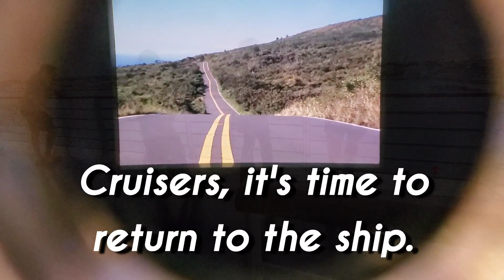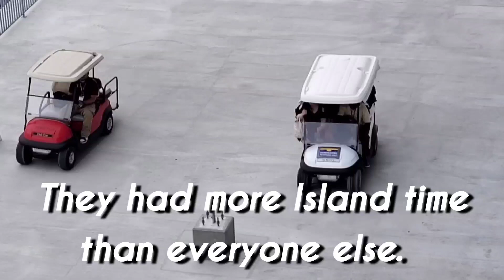PIER RUNNERS: BE BACK ON TIME. SAVE THE STRESS OF MISSING THE SHIP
Pier Runners. Although really sad if they get left behind, this is one of the most entertaining people-watching activities on a cruise. We all fear being left abandoned at the port while we watch our cruise just sail away.

In this episode. these follow cruiser get an adrenaline rush while they are running to the ship past the all aboard time. Meanwhile, aboard the Oasis of the Seas, I spend some time with perfect strangers shearing an activity that unite us as if we were long time friends.

Do be a pier runner. GET TO THE SHIP ON TIME, and just book another cruise to get additional Island time.